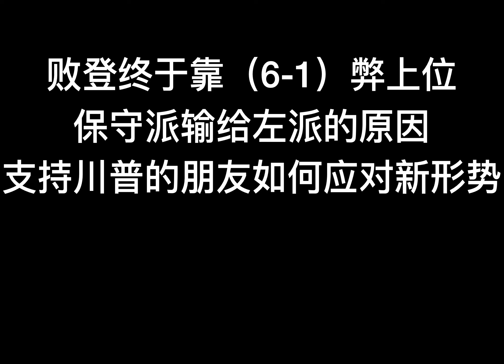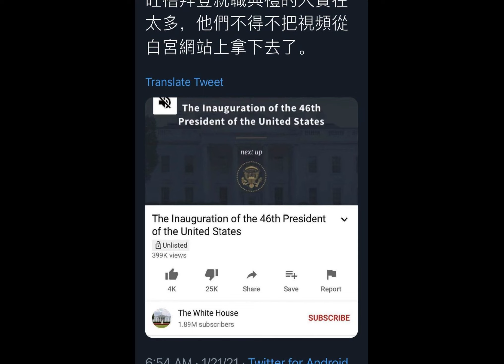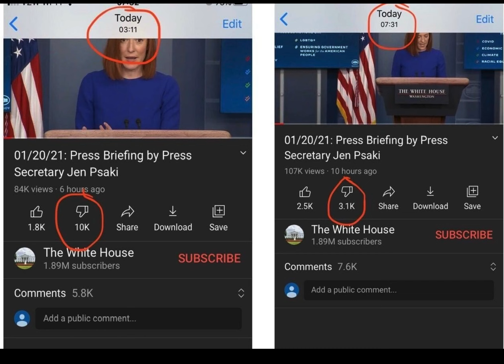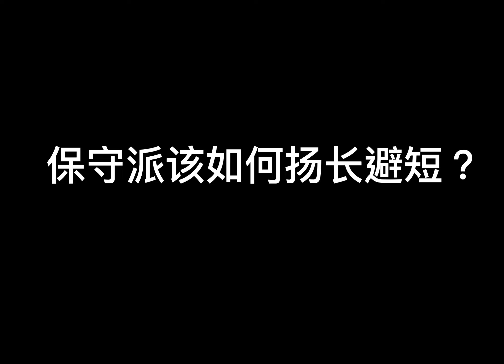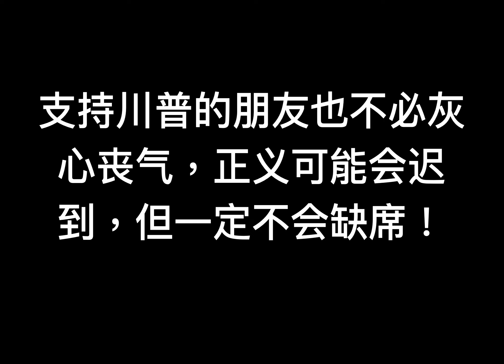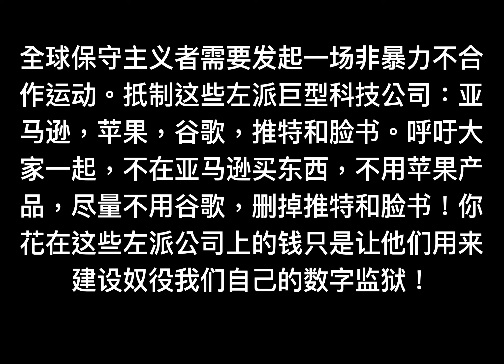KFK预言川普连任没实现，因败登靠（6-1）弊上位，深度分析保守派失败的原因，并展望全球保守主义者和支持川普总统的朋友在新的形势下该如何应对！所有信守正义正信的人站出来，建立组织，集聚力量，两年后见！